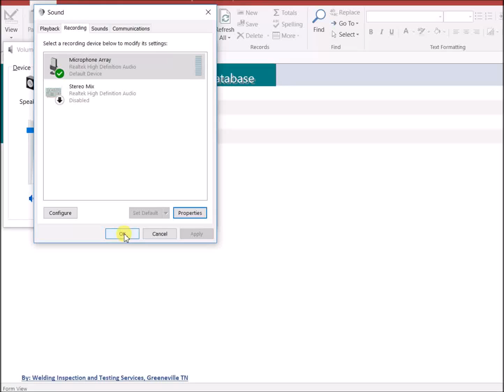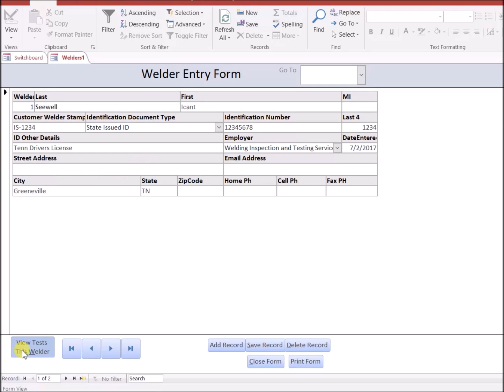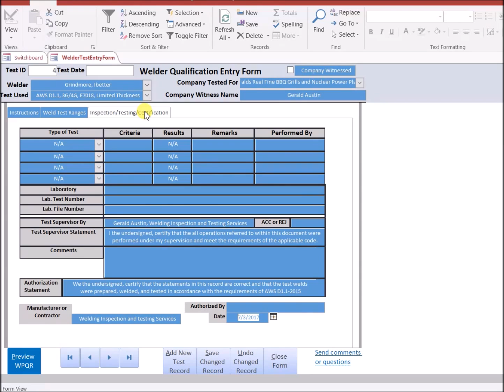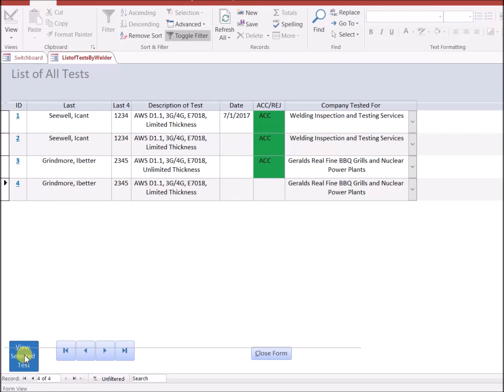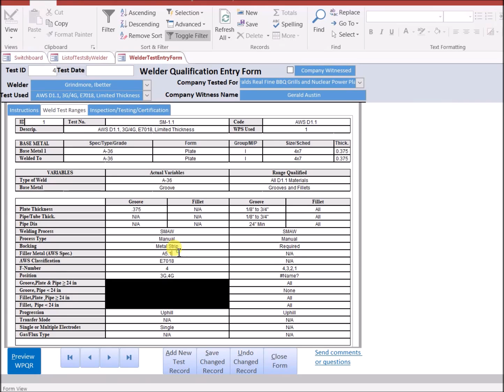Brief Overview of a WPQR Database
This video shows some features of a MS Access database built for storing welder performance qualification records. This item is still being developed but may be of interest to some.